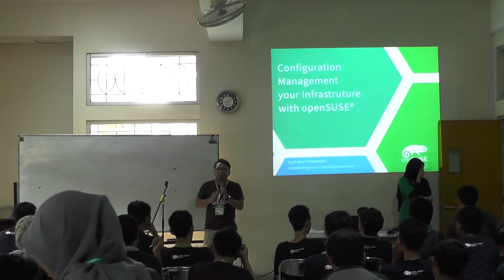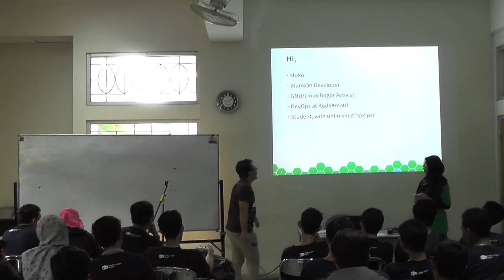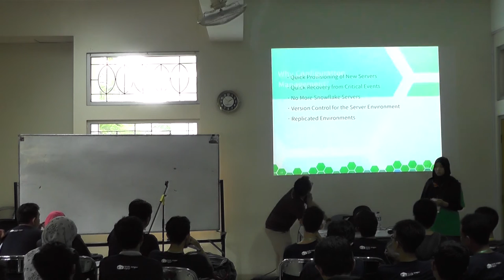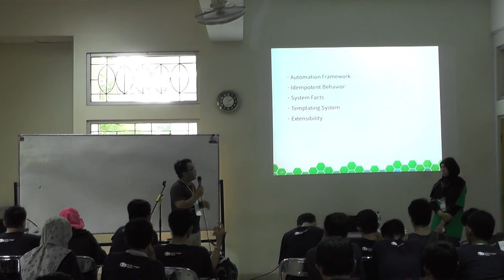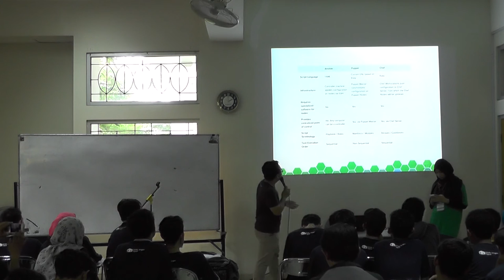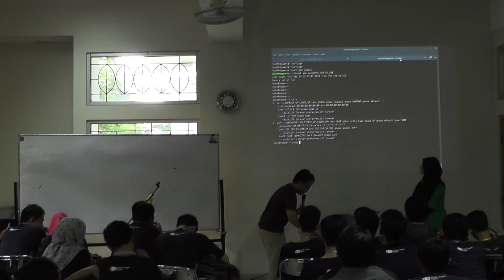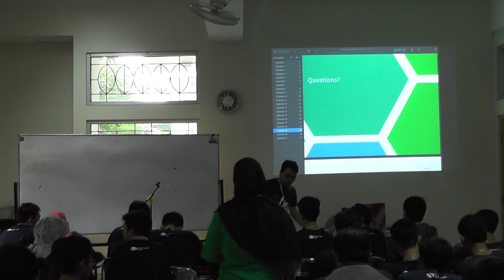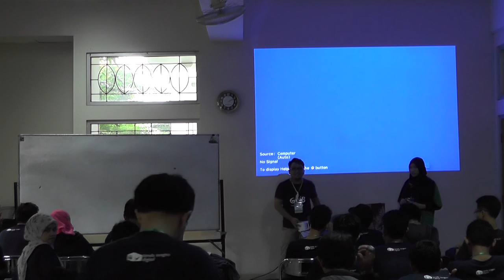Sdmoko - openSUSE.Asia Summit 2016 Talks, Configuration Management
Configuration Management your Infrastructure with openSUSE